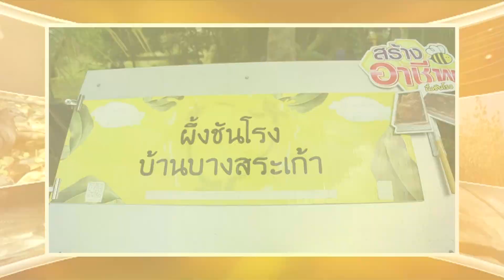ชันโรงต่างกับผึ้ง? - นักสำรวจ 923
ชันโรงต่างจากผึ้งตรงไหน ?
ทำไมคนนิยมเลี้ยงชันโรง ?
ติดตามชมได้ใน นักสำรวจ 12 ธันวาคม 2564